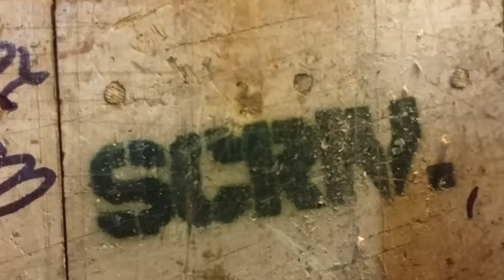TOUGH glasses rack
Would you believe that it is council clean-up in my neighbourhood?! Neither can I! I found some steel mesh and got creative to make an over-engineered glasses stand. (Don't ask why I have so many pairs of glasses...).

Please Scrivscribe for more action! :D